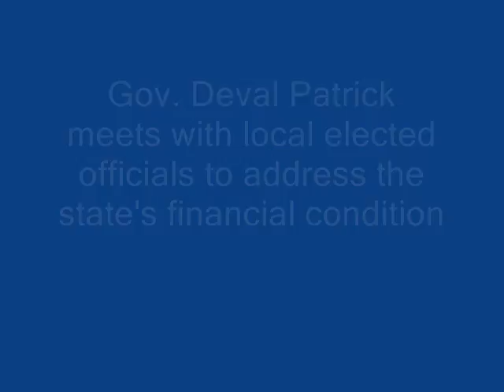Gov. Deval Patrick comes to Fall River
Gov. Patrick and Mayor Robert Correia hold a press conference after a meeting with city officials.